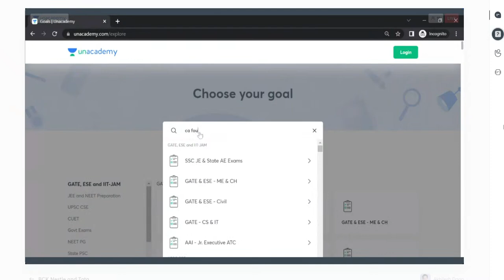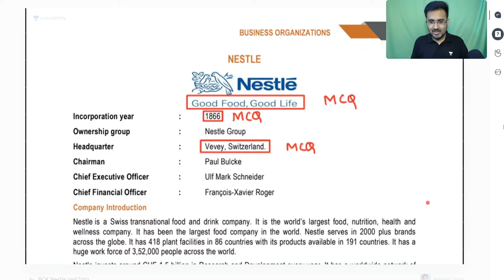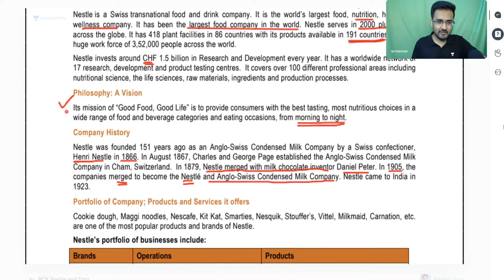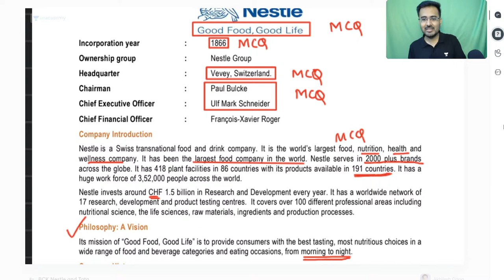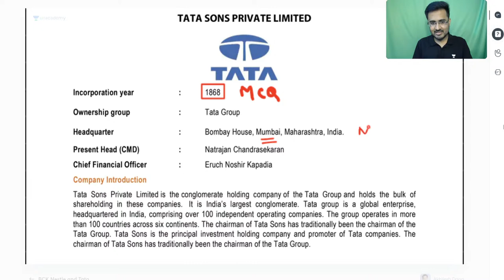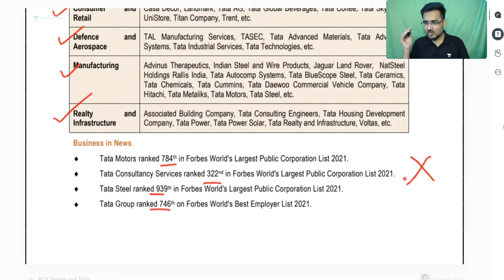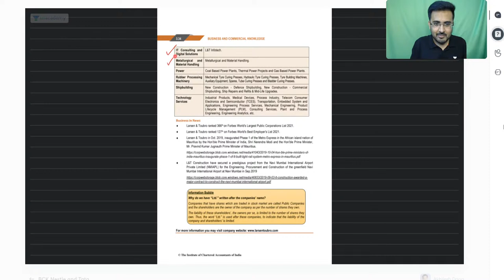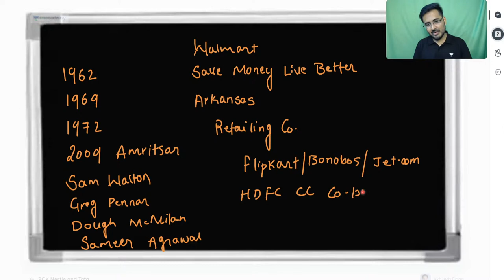L5 | BCK Chapter 3 | Nestle and Tata | Akhilesh Daga | Unacademy CA Foundation Pro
In this session, educator Akhilesh Daga will be discussing Nestle and Tata Foundation.

➤ About the Educator: Akhilesh Daga is a Certified Research Analyst and holds 2 Years of experience in teaching. He is a well-known educator for CA Business Economics

You can enroll to Unacademy Subscription and get the following benefits:
1. Learn from your favourite teacher
2. Dedicated DOUBT sessions
3. One Subscription, Unlimited Access to Live Online Classes and Videos
4. Real-time interaction with best-in-class teachers
5. You can ask doubts in live online classes
6. Limited students in each Class
7. Download the videos & watch them offline